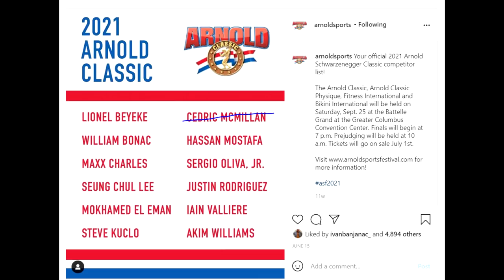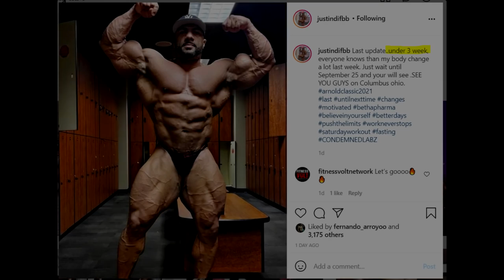Arnold Classic 2021 Prediction & Preview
In this video, we are talking about the second-best bodybuilding competition in the world, the Arnold Classic. This year it is going to be especially good since a lot of great competitor are about to grace that stage. I am giving you my opinion on who is going to place where and for what reason while we watch amazing posing routines of these great bodybuilders!